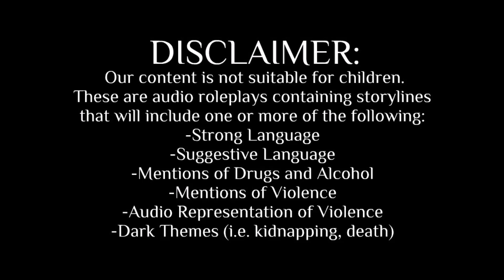F4A Yandere Hero Girlfriend Rescues You - Pt.2 // Momo Yaoyorozu BNHA Audio Roleplay [ASMR]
She’d done her best to keep you happy in her care, but she couldn’t ignore the way you looked at her now.

Inspiration: Momo Yaoyorozu BNHA

Personal Mail Box (Return Address Required):
13089 Peyton Dr. Suite C #196